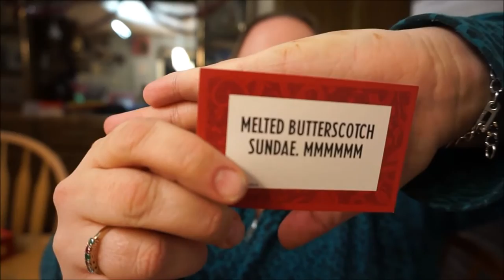Mouthguard challenge: Speak out game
- Open ME for information! -
 Everything about this Video:  Matt and I play the Hasbro game, speak out. It has the pieces you need to do the mouthguard challenge. We had so much fun, hope you enjoy watching!

We have a mail box!
Jody & Matt
PMB 116
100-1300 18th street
Brandon, MB, Canada
R7A 6X7

If you are a company or individual that would like us to do a product review to advertise your product, or have any other business related inquiries you can email us directly at Business inquiries only please!

We want to thank all of our subscribers and viewers for watching our videos and leaving kind comments. If it wasn’t for your support we wouldn’t be where we are. You are so important to us!